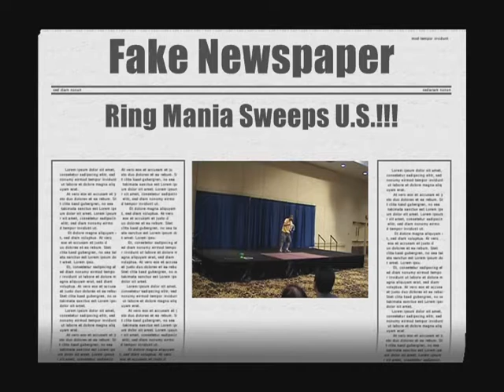Diabolo @ ija2009 - Beautiful Tricks in an Ugly Gym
Here's a brief look at some of the diabolo action at this years' IJA festival in Winston-Salem, featuring The Sharpe Brothers, Liu Wen Yeh, Lin Yen-Hsiang and more...

The filming, lighting and carpet are terrible, but there are some great tricks...